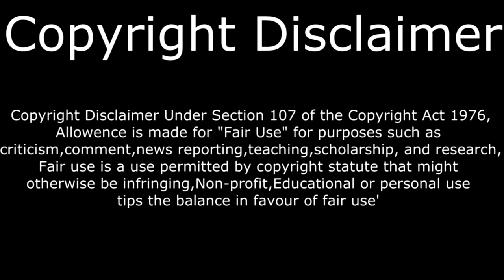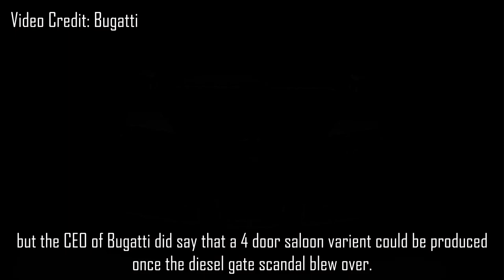Top 10 Concept Cars Which Never Made It To Production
Was wayyy tooo busy hence when there was no newsflash. Sorry about that.

Song 1: EzaOne - Supernova [Creative Commons]

Equipment Used:
Sony Movie Studio HD: Platinum 12 (PC)

Blue Yeti USB Microphone - Whiteout

InnoGear Microphone Pop Filter Swivel with Double Layer Sound Shield Guard Wind Screen Pop filter for Blue Yeti and Other Recording Studio Mic